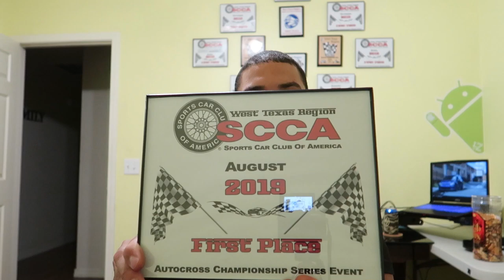Double Autocross Saturday! Pt.2 | WTR SCCA | Stage 3+ MK7 Golf R